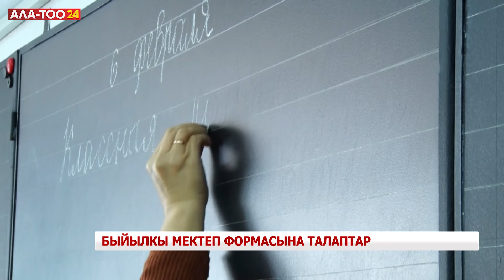Быйыл окуучулардын мектеп формасы кандай болот?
Быйылкы жаңы окуу жылында окуучулар мектепке ак жана кара түстөгү классикалык форма киет. Бул тууралуу Билим берүү жана илим министри Догдуркүл Кендирбаева билдирди. Министрдин белгилешинче, окуучулардын формасы мектептин уставына ылайык жөнгө салынат. Анда кандай бекитилсе жалпы ата-энелердин чогулушунун чечими менен ошол форманы тандоого болот. Бирок, ак кофта, кара юбка же кара шым болушу керек", - дейт Билим берүү жана илим минстри Догдуркүл Кендирбаева. Ошондой эле быйылкы окуу жылында окуучуларынын формасы тууралуу талаптар былтыркыдай эле экенин белгиледи. Ага ылайык, мектеп формасы аба ырайына жана окуу сабактарын өткөрүүчү жерге, окуу бөлмөлөрүндөгү температуралык режимге ылайык болууга тийиш. Жалпы билим берүү уюмдарында спорттук кийимди жана бут кийимди, жинсы, пляждагы, үйдөгү кийимди жана бут кийимди кийип жүрүүгө жол берилбейт.